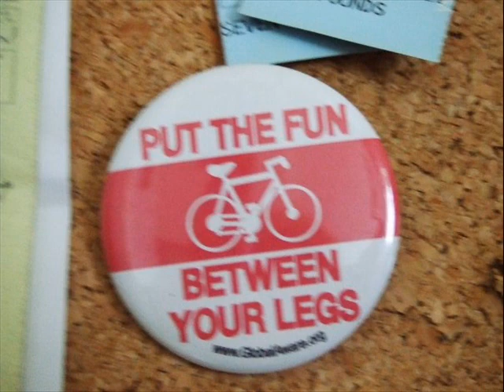CHECK IT UP Freeflow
, freesylin to some swollen members intrumental i found check er down